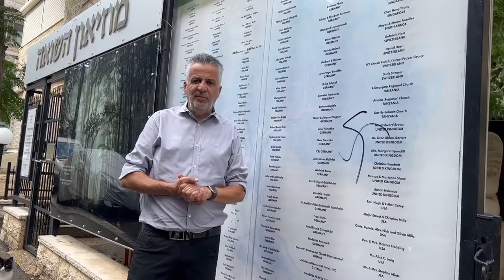מייסד ומנכ"ל עמותת יד עזר לחבר, שמעון סבג, מזדעזע מציור צלב קרס על קיר הנצחת השואה בעמותה בחיפה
עמותת יד עזר לחבר